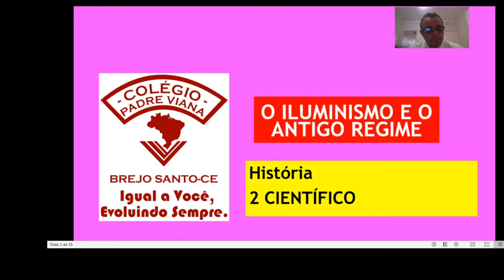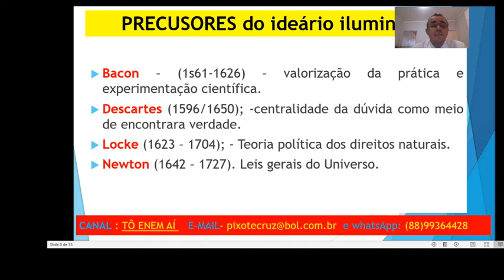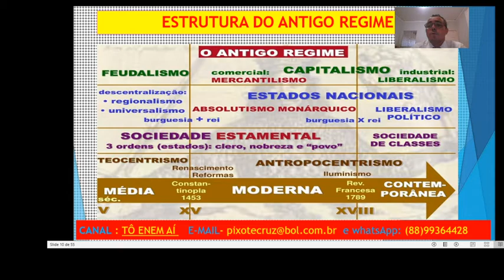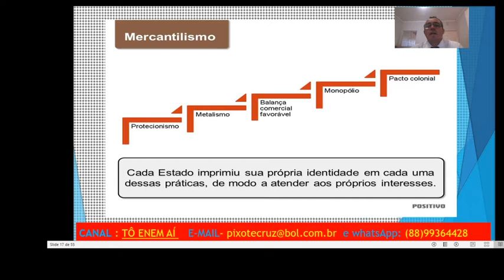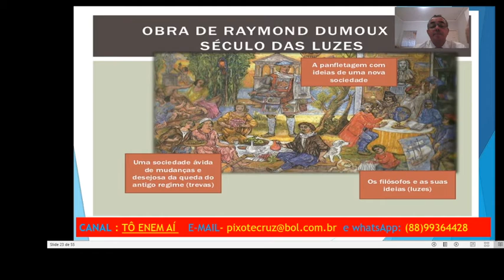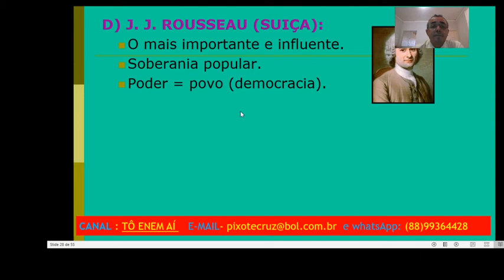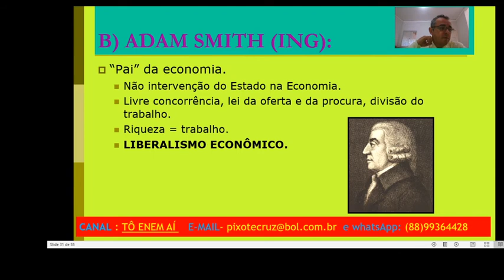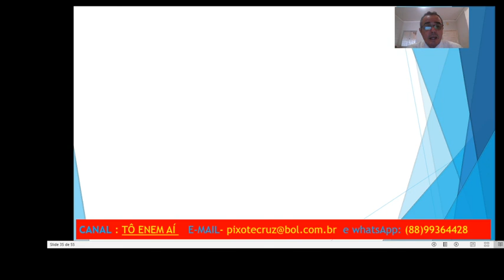HISTÓRIA - 2° MÉDIO - ANTIGO REGIME E ILUMINISMO - PROF. PIXOTE